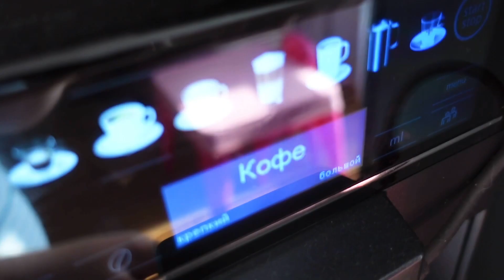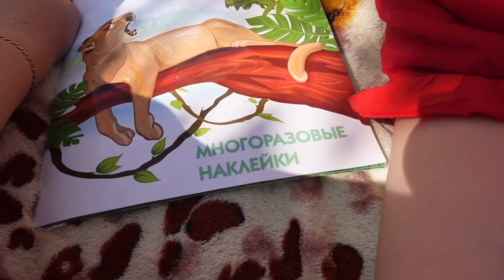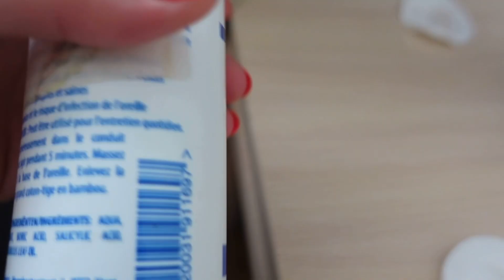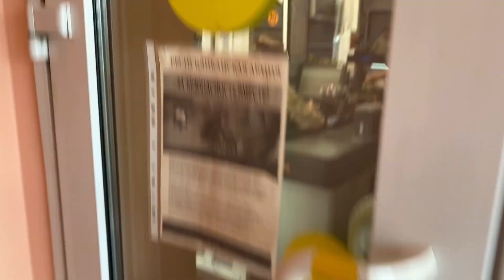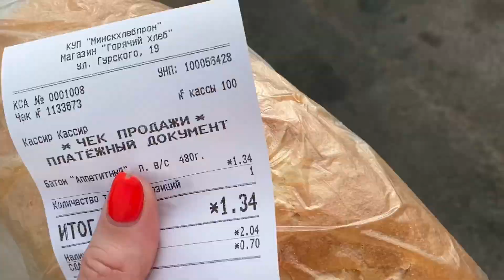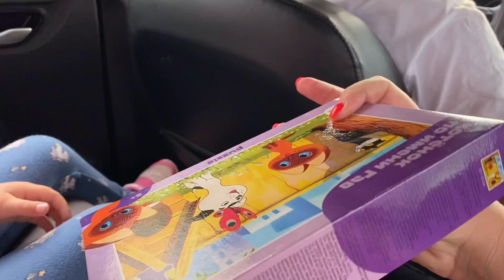ВЛОГ! Наш обычный день!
Будем рады поддержке канала:
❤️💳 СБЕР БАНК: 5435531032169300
09/23 KATSIARYNA KURYLIAK

❤️ Money Gram: Kuryliak Katsiaryna, From Belarus